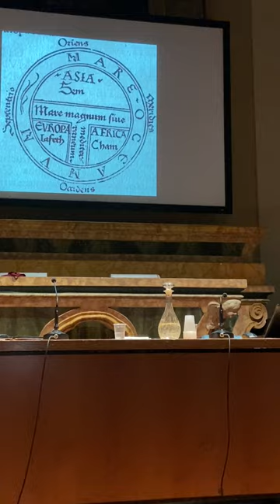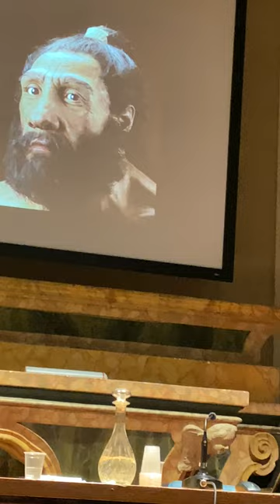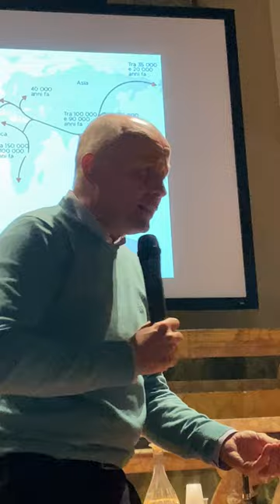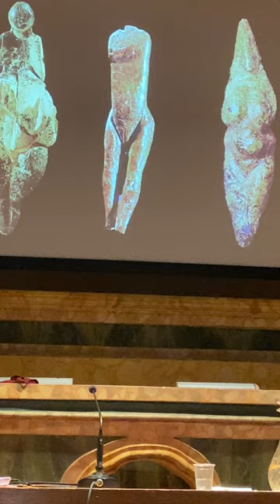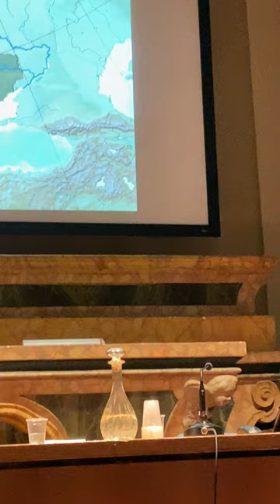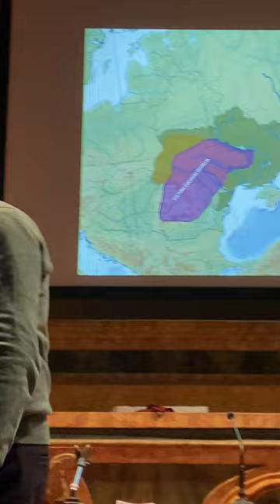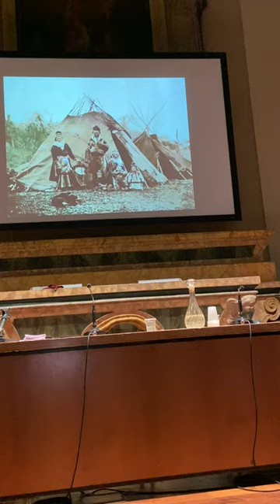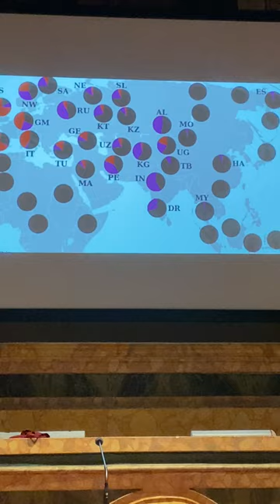Conferenza 11.10.2022: "IL POPOLO EUROPEO".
Prima conferenza del ciclo "Storia dell'Europa: Un solo popolo - una sola civiltà" a cura di Leandro Sperduti.
Fin dall'inizio il popolamento del continente europeo appare distinto da quello del resto del mondo, con una sovrapposizione di genti,, che nel corso dei millenni con migrazioni e invasioni creano i presupposti etnici, culturali e linguistici delle future nazioni.